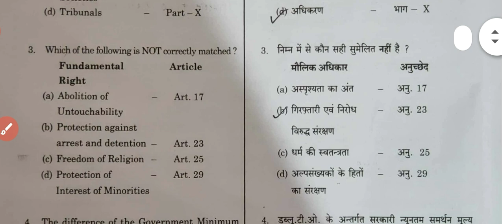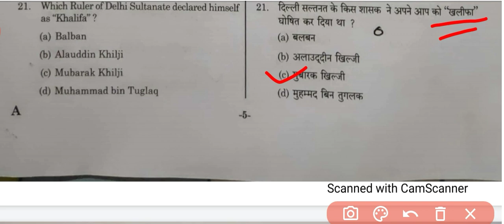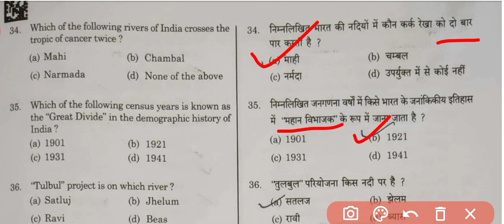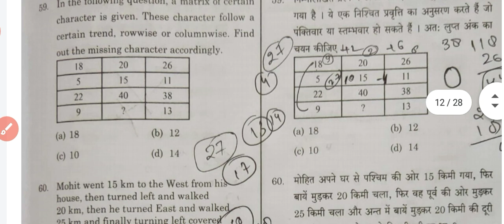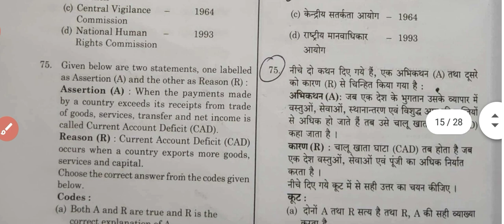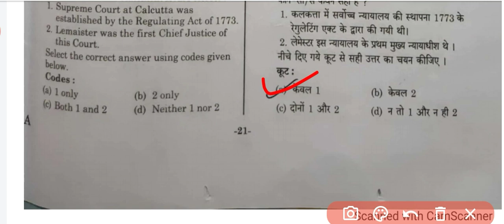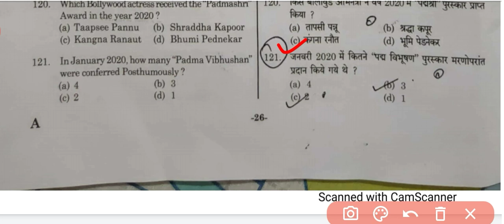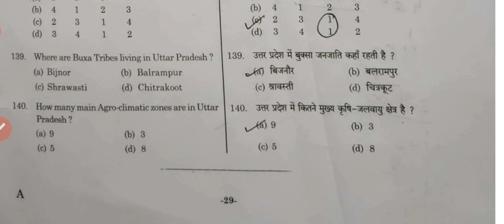RO/ARO General study anskey with Explanation,समीक्षा अधिकारी पेपर-1 सामान्य अध्ययन हल प्रश्नपत्र.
This video is very useful for all the students who preparing for any competitive exams, In  this video I will provide Samiksha Adhikari Hindi answer key with explanation, समीक्षा अधिकारी पेपर 2 हिन्दी हल प्रश्नपत्र.